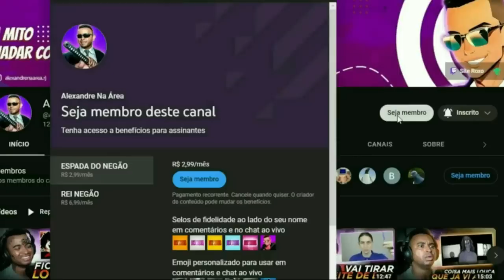BAKI NÃO ESTÁ MAIS FAZENDO SENTIDO!! @BRICIO167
💻 Configurações do meu PC:

Processador: Fx 8320e
Mobo: Ga970 USB3
GPU: GTX 1660 Super GDDR6